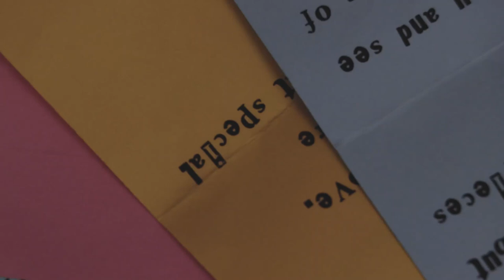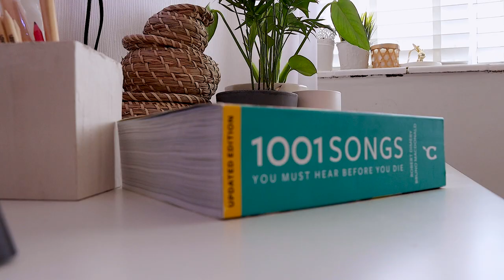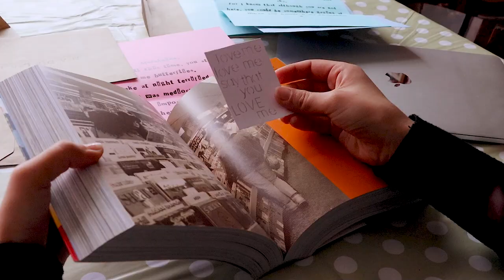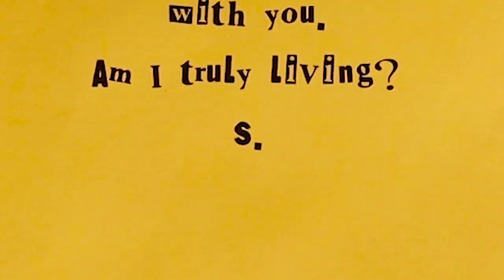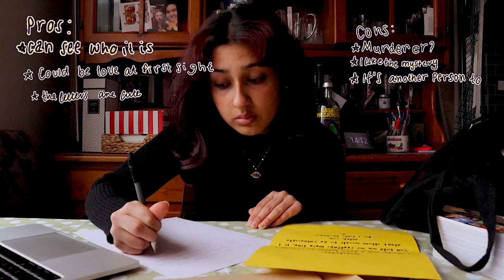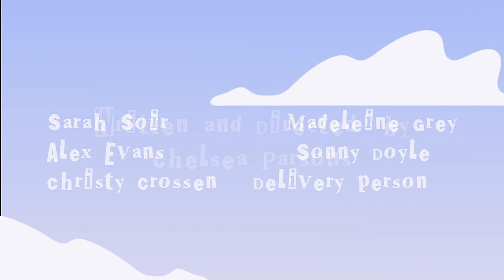Dear Madeleine, - Short Film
This is a short film about young love. It's about a young girl named Madeleine who gets letters sent to her from a secret admirer, but it's actually her best friend.